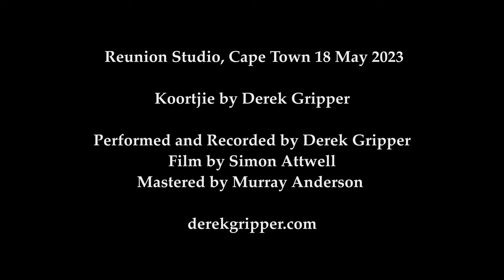KOORTJIE: One Mic. One Take. One Camera. One Life (old zen saying).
This little film was made as an exploration of getting back to the simple act of capturing sound and visuals without making changes and using wizardry. Just capturing a single performance in the simplest way possible. We are interested to hear your comments on how this approach grabs you so write them down!

The composition is from 2009 when some whales beached in Kommetjie, Cape Town. I have been improvising with it ever since. It is based on the idea of cyclical music played in the churches of the Western Cape, music which celebrated the trance dance of antiquity in the context of the church of the colony.

So to the geekery:

The recording was made in a single take in mono using an Ear Trumpet Labs microphone (Delphina) and an early eighties-made Nagra open reel recorder. The tape itself is probably twenty years old; turns out it had "Within Without You" by The Beatles just after this piece. The drone is a few tanpuras recorded by Guy Buttery at his home studio and played through a Schertler amp in the space. There is no editing or digital production, just some level adjustment after digitising. This is what a guitar sounds like when recorded to tape. No fancy stuff.

The film was made with a Fuji camera on a handheld gimble in one take in socks.

This was the only take we did of Koortjie. We did ten takes of a Bach piece before. To warm up the space.

The tuning is CADgce and there is no score at this moment in time.

FILM BY SIMON ATTWELL
RECORDING AND PERFORMANCE AND COMPOSITION BY DEREK GRIPPER
MASTERING BY MURRAY ANDERSON